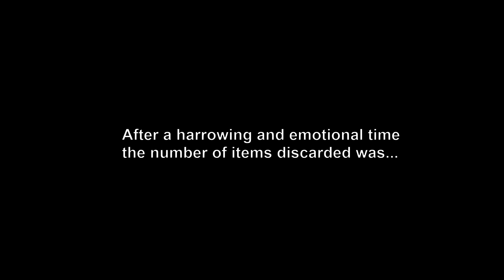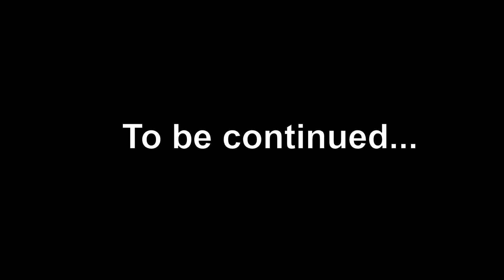Huge wardrobe clear out & declutter, and a challenge to my husband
Huge clear out of my wardrobe, special needs mum style, to get rid of everything that no longer fits.